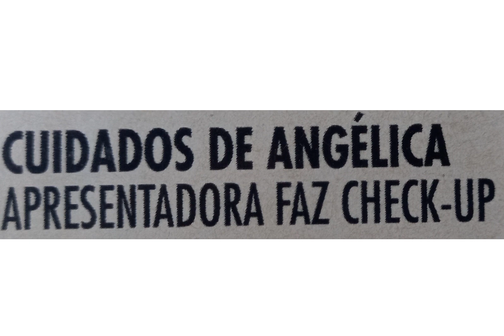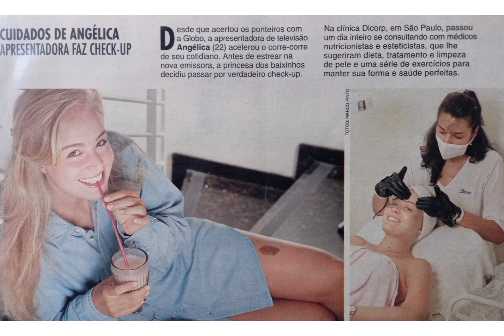ANGÉLICA NA REVISTA CARAS - 01